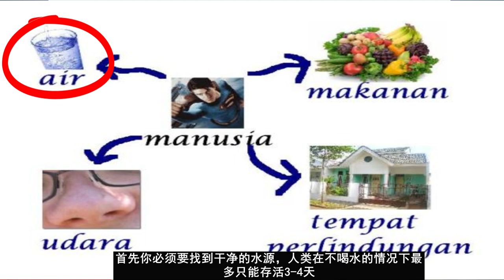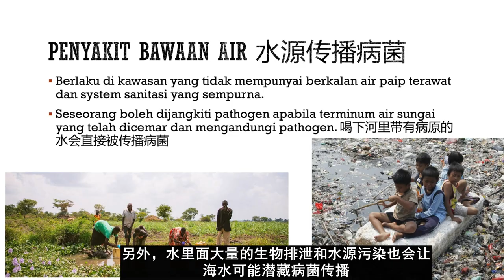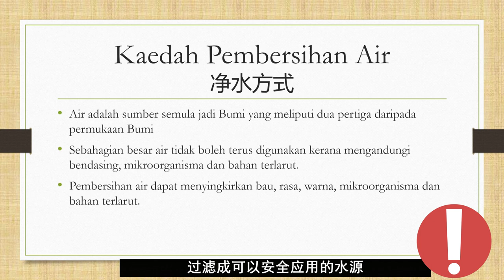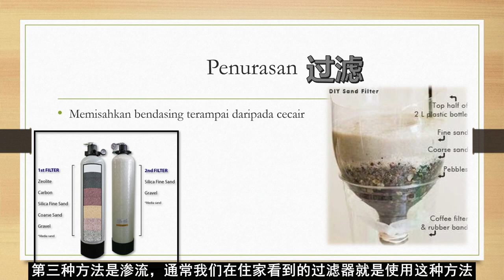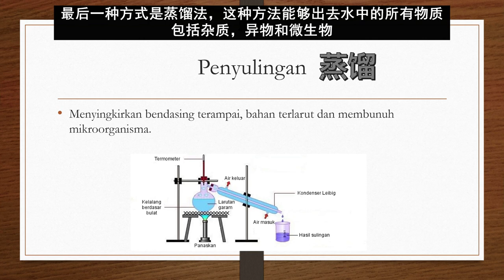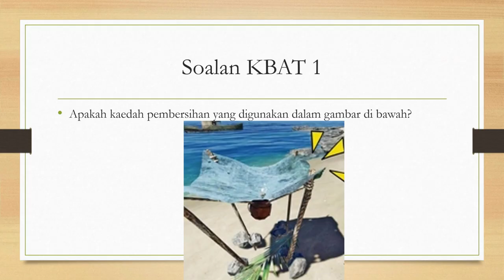【SAINS T2】Bab 5.3 Pembersihan dan Pembekalan Air 【中文含义】kata kunci+penjelasan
Tuliskan nama+tingkatan pada ruang komen untuk direkodkan
Cuba jawab 2 soalan yang ada pada hujung video dengan pandangan sendiri.
Adakah seseorang boleh hidup lebih dari 1 bulan di pulau tanpa bantuan,
jelaskan

请在下面留言处写下名字班级以方便老师做记录
并且根据自己的观点写下视频结尾的两题KBAT问题的答案
你觉得一个人在没有救援的前提下能在孤岛生存一个月吗，为什么

Contoh:
Ali 2N
Jawapan 1=
Jawapan 2=
Pada pendapat saya, seseorang boleh/ tidak boleh hidup selama sebulan kerana (Jawapan diterima dalam 3 bahasa)